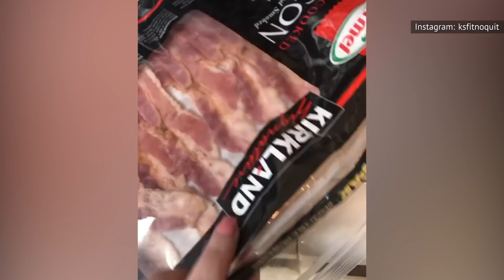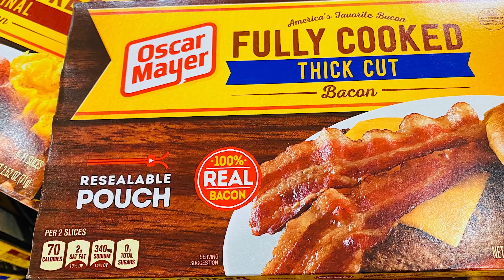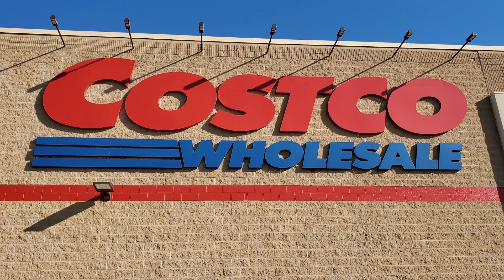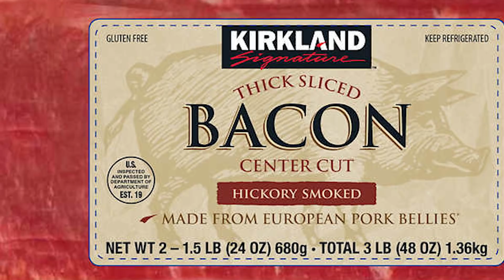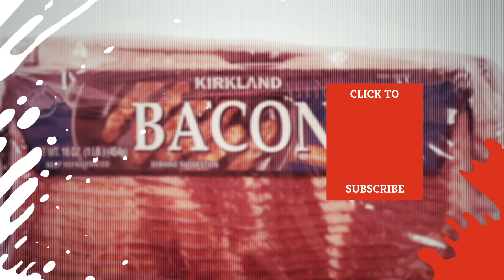The Truth About Costco's Bacon Finally Revealed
Bacon is bacon right? Wrong! For every brand of bacon, there are different grades of meat quality, curing standards, slice thickness, and (of course) taste. There's nothing worse than craving a delicious bacon treat, only to find that the bacon in that pack you just opened is substandard. Where's a bacon-lover to turn for the good stuff? Well, that's where Costco comes in. For a reasonable price, you can get a big ol' stack of bacon slices, ready the be tossed onto your frying pan. But there's more to Costco bacon than this simple explanation. Let's take a deeper look at this warehouse grocer's salty pork slices. Here's the truth about Costco's bacon finally revealed.

Better than competitors | 0:00
20% cheaper | 0:51
You'll buy a lot | 1:22
Relatively humanely produced | 1:54
You can tell it's Hormel | 2:38
Secret slices | 3:09
Thick-sliced is even better | 3:34
Better in the oven | 4:00
Demand is rising | 4:40